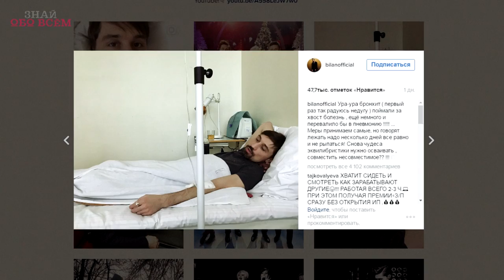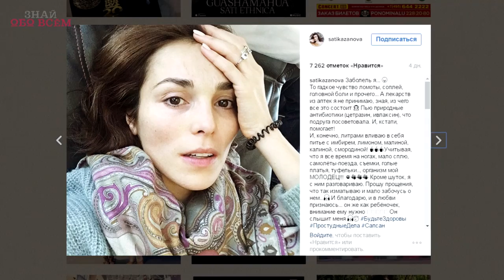📷 ИНСТАГРАМ ЗВЕЗД: САМБУРСКАЯ снова удивляет, а Эмин Агаларов и Стивен Сигал зачем-то встретились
Продолжаем нашу рубрику Инстаграм звезд за неделю. По какому поводу встречались Эмин Агаларов и Стивен Сигал? И каким цветом волос на этот раз удивила своих поклонников Настасья Самбурская. Об этом и других лучших моментах в сегодняшнем ролике Instagram звезд .

Актриса Настасья Самбурская не перестает удивлять поклонников переменами в своем образе. На днях она показала новую дерзкую прическу в ярко-розовом цвете.

Дима Билан напугал своих фанатов новостью о том, что сильно заболел и не может работать. А 15 декабря артист опубликовал в своем Инстаграме фото из больничной палаты.

На этой неделе разболелась и Сати Казанова, она пожаловалась своим подписчикам на неприятные простудные симптомы, свой загруженный график работы, а также поделилась со всеми, что лечится природными лекарствами, так как аптечных она не признает.
Фоловеры отметили ужасную худобу Сати и советуют ей лучше питаться а так же обратиться к врачу.

Эмин Агаларов отметил свой 37-й день рождения грандиозным праздником в «Крокусе». Отдельной благодарности за внимание к дружбе и подарку удостоился Стивен Сигал, который прилетал в Москву на несколько дней, а так же российские звезды.

Опять взбудоражила своих фанатов новыми снимками Глюкоза (Наталья Ионова). Певица побывала на премии Муз-тв для детей в новом платье без нижнего белья

Ольга Бузова на новогодней дискотеке МУЗ-ТВ исполнила свой хит «Под звуки поцелуев», девушка ввела зрителей в состояние ступора не только своим пением, но и провокационным костюмом.

Алена Водонаева в своем инстаграме задала читателям провокационный вопрос: стоит ли ей брать фамилию мужа после свадьбы?

Павел Прилучный и Агата Муцениеце впервые показали младшую дочь Мию

Кэти Топурия с малышкой Оливией и модным макияжем.

Баста с милыми дочками

А Станислав Дужников опубликовал фото – с племянницей по сериалу «Воронины»